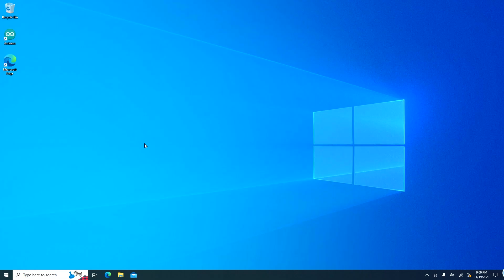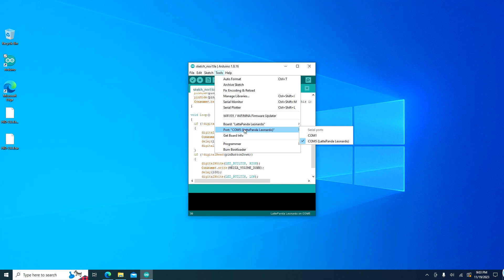How to control the system volume of LattePanda via the integrated Arduino?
The integrated Arduino Leonardo is one of the most prominent features of the LattePanda single board computer. This video will demonstrate how to control the system volume of LattePanda  3 Delta via the integrated Arduino by connecting the external volume control module.

This function can be utilized in devices that require external volume control, like arcade gaming, digital signage, live broadcast equipment, etc.

Welcome to the LattePanda Discord community, where you can dive into more topic discussions and share your insights